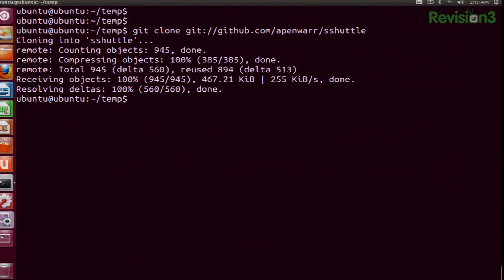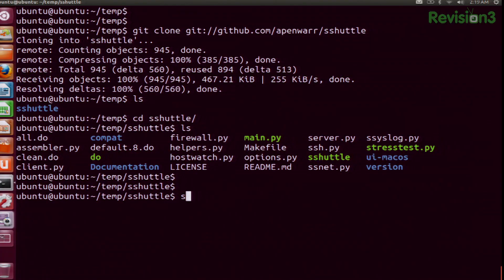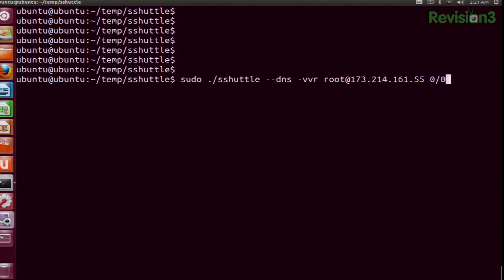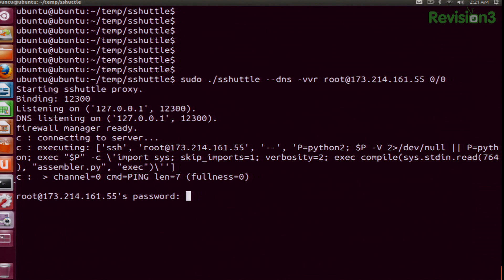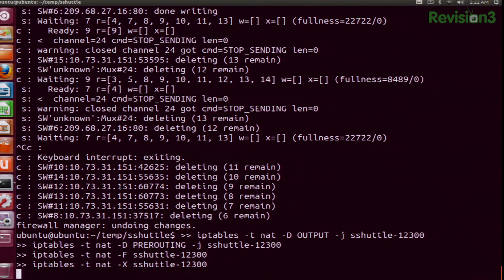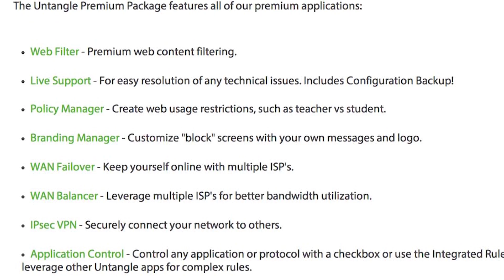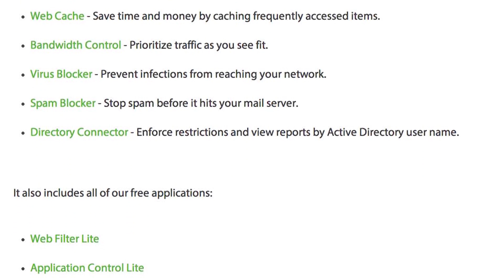Hak5 1224.1, SShuttle and Linux Talk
Hak5 -- Cyber Security Education, Inspiration, News & Community since 2005:
This time on the show, can an SSH Proxy become a VPN? We're bridging networks with a wicked python script.. It's what happens when a transparent proxy gets together with a VPN and SSH. That's like a networking threesome! Plus, secure chat in Linux! All that and more, this time on Hak5!